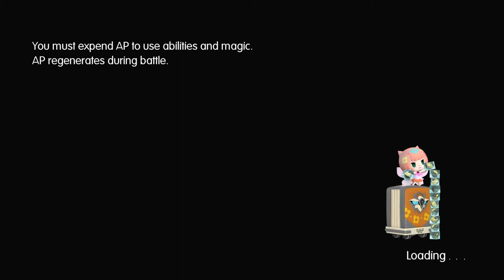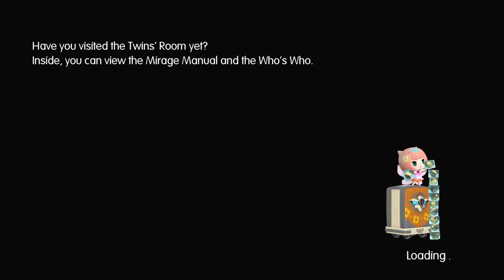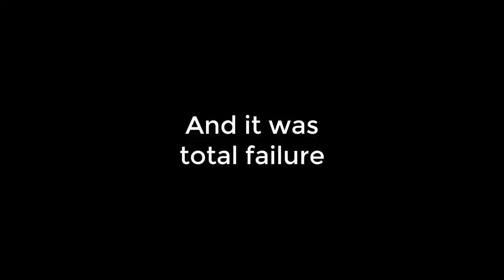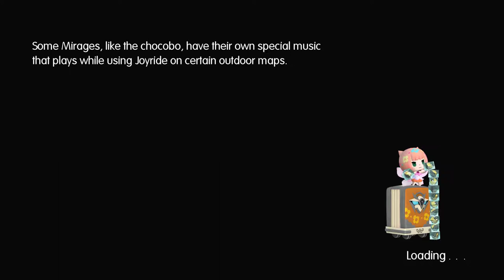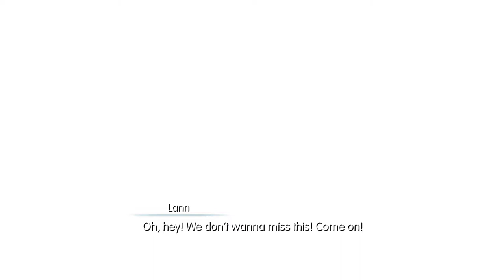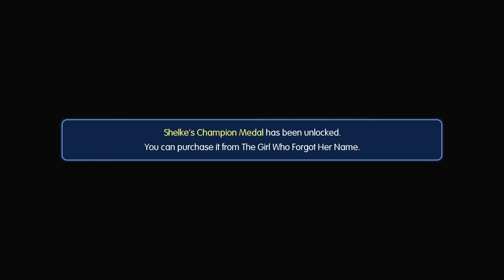Let's Play World of Final Fantasy part 44: Meltdown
sure feels that way